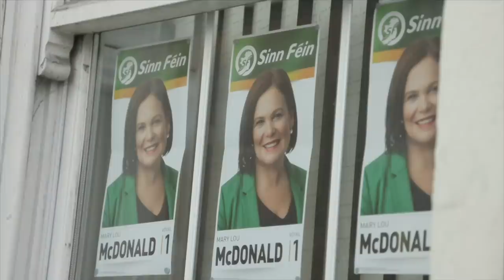Sinn Féin on the possibility of a united Ireland - BBC Newsnight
After Sinn Féin received the most first-preference votes in the Irish General Election, their President Mary Lou McDonald speaks to Newsnight about possibly becoming Taoiseach (Irish Prime Minister), a border poll, and Brexit.

Newsnight speaks to Mary Lou McDonald, President of Sinn Féin, after the party receives the highest number of first-preference votes in the Irish general election.

Their success has sent shockwaves around the country. The left wing republican party's leader says she may well become Ireland's next Taoiseach

No party will win enough seats for an outright majority and seats are continuing to be allocated. Before the election the two other largest parties Fianna Fáil and Fine Gael ruled out forming a coalition with Sinn Féin.

Since the result, Fianna Fáil leader Micheál Martin has not ruled out working with Sinn Féin, but said that "significant incompatibilities" still exist between the parties.

Mrs McDonald told Newsnight the next government should prepare for a border poll on Irish unity immediately, and said she would ask the EU to take a stance in support of Irish unification.

Lewis Goodall reports.